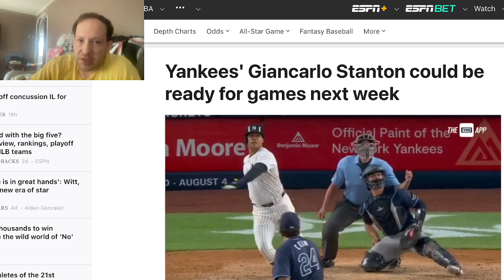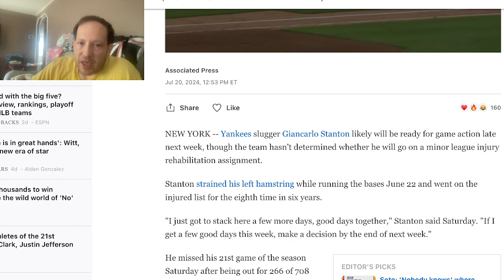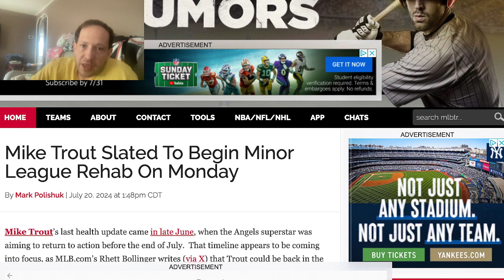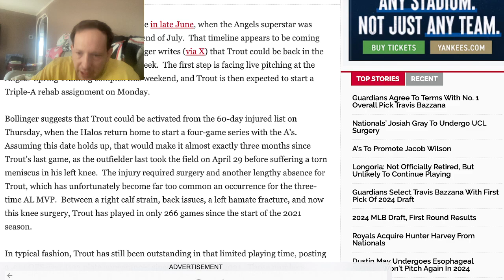Three high-profile MLB players set to return to action shortly from their injury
Positive updates have been provided on the returns of Clayton Kershaw, Giancarlo Stanton, and Mike Trout returning to action.